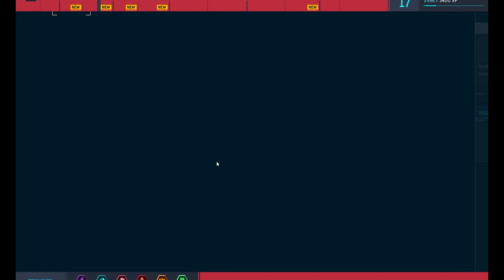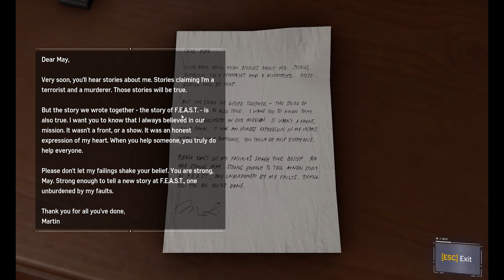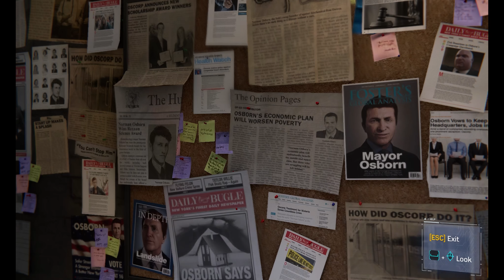Marvel's Spider Man Remastered Walkthrough Gameplay - Episode 9 - Who's behind the masked gang?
Thanks Play-station for giving me the Full Game of Marvel's Spider-Man Remastered PC. Characters in Marvel's Spider-Man include Mary Jane Watson, Miles Morales, Aunt May, Norman Osborn, Yuri Watanabe, Black Cat, Silver Sable,  Mister Negative, Kingpin, Shocker, Electro, Rhino, Scorpion, Vulture, and Taskmaster. Chapter 1: The Heist (Featuring Felicia Hardy, aka Black Cat), Chapter 2: Turf Wars and Chapter 3: Silver Lining.

Marvel's Spider-Man is an open-world third-person action-adventure game, in which the player controls Peter Parker, under his superhero identity Spider-Man, through Manhattan, New York City to fight crime. Spider-Man's move set allows him to swing through New York and climb buildings in fluid urban traversal, defeat enemies in improvisational combat with dynamic acrobatics, fight by interacting with various elements with his webs, and wield a variety of web gadgets to combat different opponents. Using tokens rewarded from objectives, Spider-Man can unlock and craft new gadgets, suits, and Suit Mods. By earning experience points, Spider-Man can level up to unlock new skills on the Skill Tree to enhance his combat and traversal. In certain parts of the game, the player also controls Peter Parker (outside of his Spider-Man suit) in various puzzle sections, as well as Mary Jane Watson and Miles Morales in stealth sections.

aew dynamite,
spider man pc gameplay,
spider man ,
pc ,
Spider-Man Remastered ,
Spider-Man Remastered PC Review ,
spider-man pc ,
Spider-Man ,
Spiderman ,
Remastered ,
Comparison ,
Gameplay ,
Marvel ,
4K ,
Ray Tracing ,
RTX ,
budget ,
spiderman remastered pc ,
Spider-Man Game